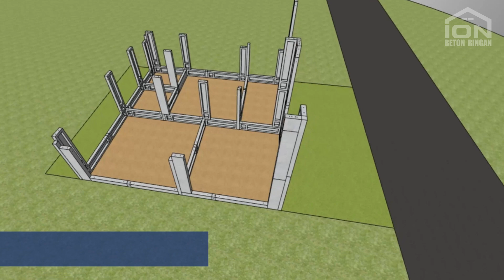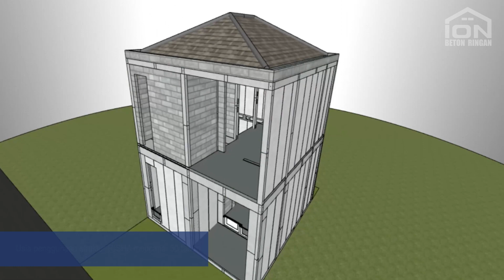BANGUN RUMAH DUA LANTAI DENGAN STRUKTUR PRACETAK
CV Maharani Ion Produsindo bergerak dalam bidang advertising, konstruksi, cutting laser, dan sipil

Dalam video kali ini kami akan membagikan referensi pembuatan rumah dua lantai dengan struktur pracetak. Struktur pra cetak merupakan produk pengembangan mentri PUPR (Pekerjaan Umum dan Perumahan Rakyat) dengan keunggulan pengerjaan cepat, dan biaya yang dikeluarkan lebih hemat.

Struktur pracetak RISHA (Rumah Instan Sederhana Sehat) menjadi alternatif dalam pembuatan bangunan pada masa sekarang, karena memiliki ketahanan yang lebih baik, tahan gempa, dan proses pengerjaannya lebih cepat.

Penggunaan struktur RISHA (Rumah Instan Sederhana Sehat) atau pracetak dapat digunakan untuk pembangunan rumah, gedung, ruko, caffe, dsb. Sistem panel modular membuat pembangunan lebih praktis, tidak membutuhkan tempat material yang luas.

Konsultasikan kebutuhan anda pada CV Maharani Ion Produsindo